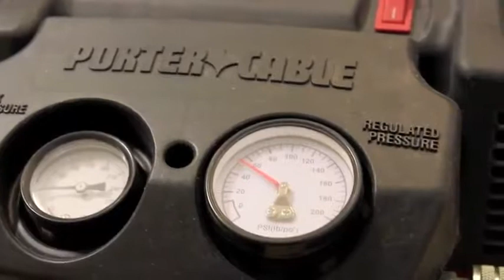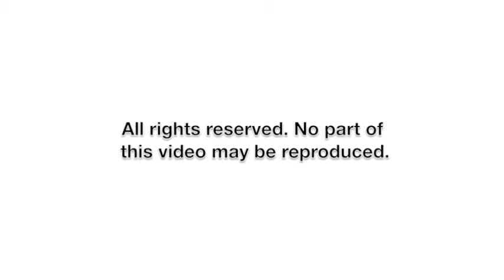Solo exhibition , 2011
Exhibition at Museu Nacional de Belas Artes,  Rio de Janeiro. 2011
Organized by Thomas Cohn Gallery.